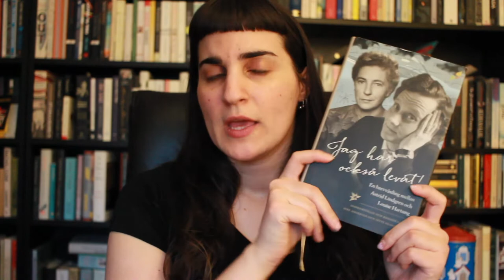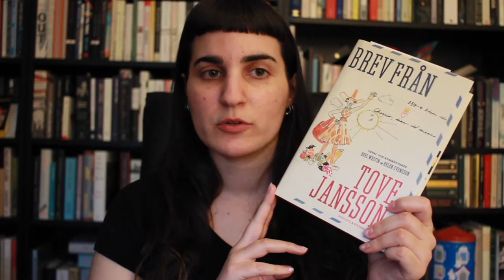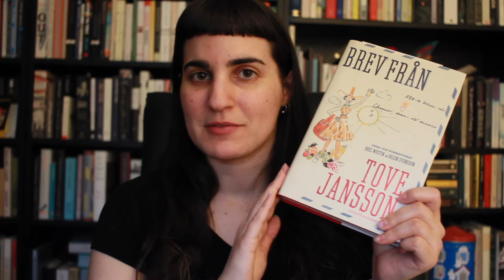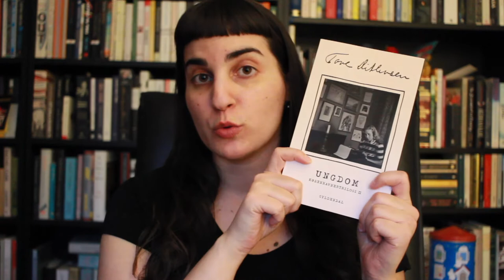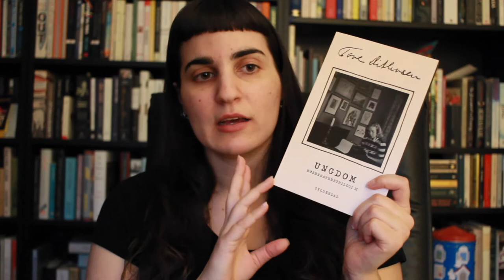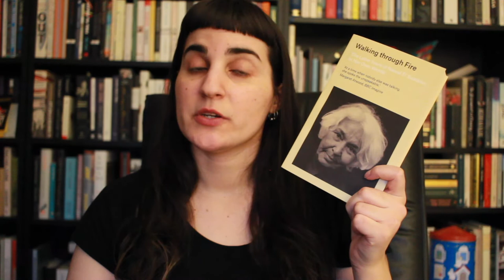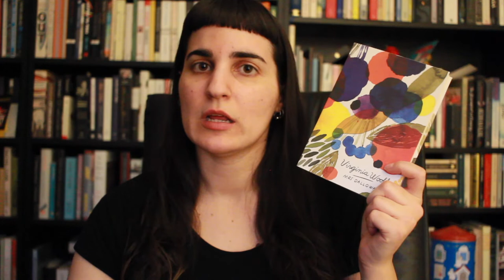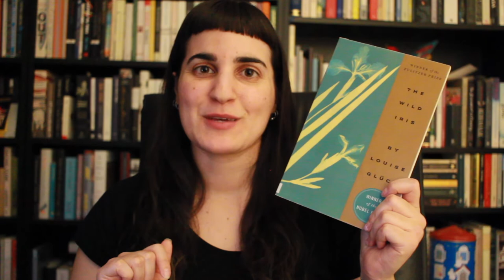Women's History Month TBR 2022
In which I share with you some of the books from my shelves I'd love to read this March or during the rest of the year to celebrate women's history.

RELATED LINKS
Ros @scallydandlingaboutthebook2711

BOOKS MENTIONED
Jag har också levat (letters between Astrid Lindgren and Louise Hartung)
Letters from Tove Jansson ed. Boel Westin
The Code Breaker - Walter Isaacson
The Doctors Blackwell - Janice P. Nimura
Ungdom/Youth - Tove Ditlevsen
Walking through fire - Nawal El Sadawi (translated by Sherif Hetata)
Book of Wayward Girls and Wicked Women ed. Angela Carter
Mrs Dalloway - Virginia Woolf
The Wild Iris - Louise Glück